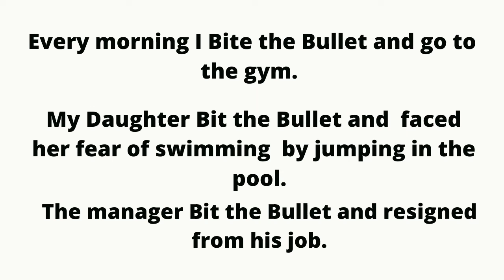'Bite the Bullet' word of the day#shortsviral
English  for CGL SSC MTS SSC CHSL
Smart, trendy & latest expressions of spoken English .

few activities are delightful as learning new vocabulary.